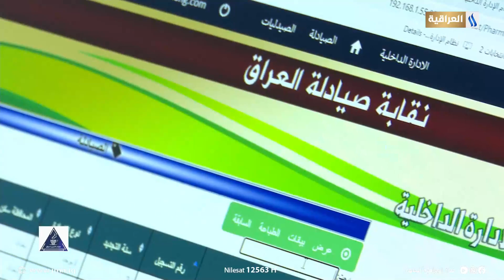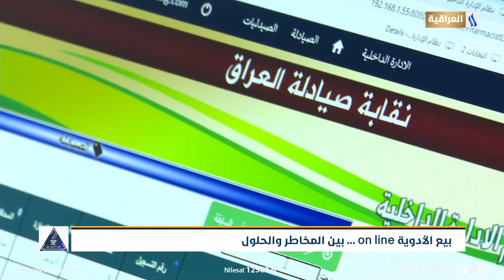بيع الأدوية On Line بين المخاطر والحلول